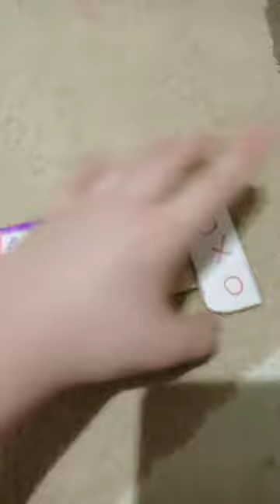Сделал джостик своими руками из картона и скотча двухстронного 😀📝☺